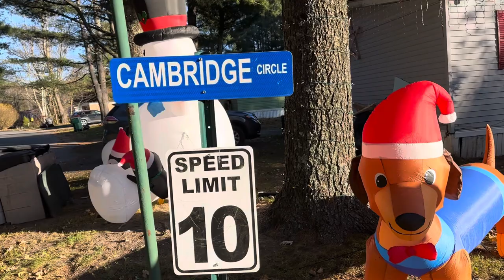Рождество на Носу, Пора Подготовки В Нашей Лисиной Норе. Горный Штат, Нью Йорк. 12 ноября 2023 г.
Christmas Is Coming, It's Time To Prepare In Our Fox Hole. Mountain State, New York. November 12 , 2023